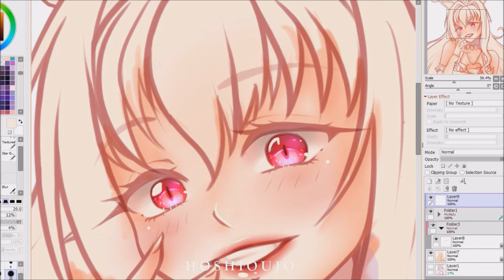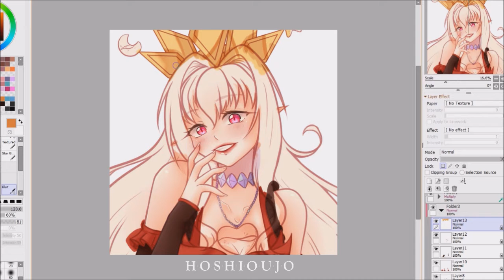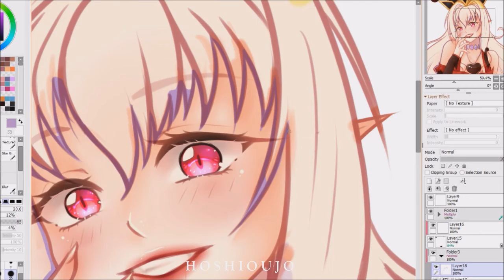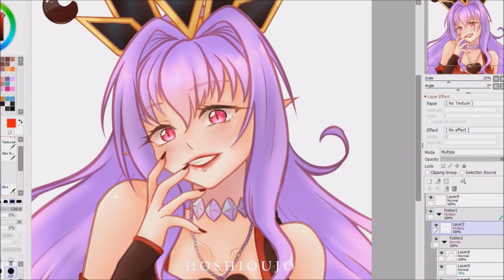【Speedpaint】 Malicious grin (Timelapse #62)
Comfy bust for Mikuleaa

Altro disegno nel nuovo stile di colorazione.
Mi piace avere un secondo stile che mi permetta di lavorare più velocemente, è l'ideale per quando sono troppo impegnata e/o stressata per lavorare a disegni più complessi.
C'è qualcosa in questo tipo di stile che lo rende... dolce...
Quindi ho provato a giocarci un po' per vedere se riuscivo a trasmettere anche altre emozioni, dite che ce l'ho fatta?

♥ OBS Studio

♥ Audacity

♥Art by HoshiOujo,character by Mikuleaa